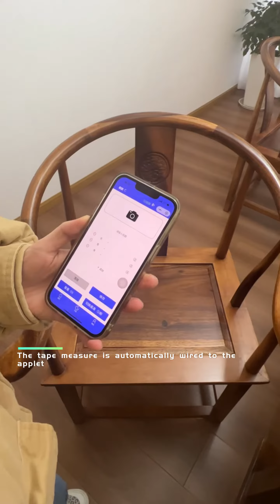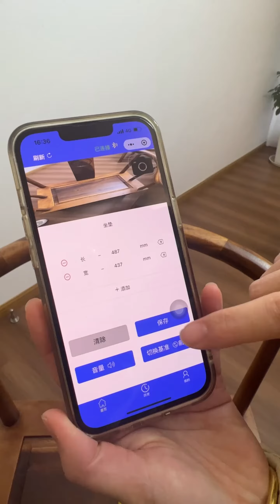Part 1: How to measure the chair surface's dimension by digital tape measure?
About MonolithIoT:
Monolith Electric is a high-tech measurement instrumentation, research and development, and manufacturing enterprise providing high-tech, high-performance, serialized, and professional measurement equipment for industrial, commercial, and logistics industries.